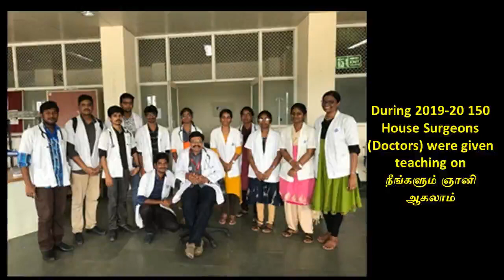22.நினைவும் சிந்தித்தலும்- ஸ்ரீ பகவத்தின் கவலைகள் அனைத்திற்கும் தீர்வுநூல் 22 ம் அத்தியாயம்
இருபத்தி  இரண்டாம்  அத்தியாயமான "நினைவும் சிந்தித்தலும்" இங்கே விளக்கப்பட்டிருக்கிறது